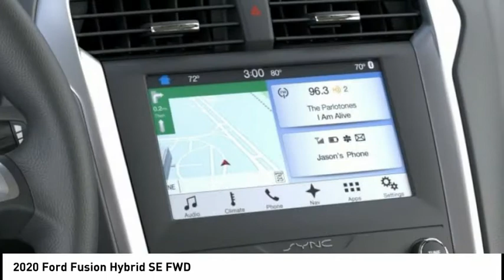2020 Ford Fusion Hybrid North Hollywood,Los Angeles,San Fernando Valley,Glendale,Burbank G01781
2020 Ford Fusion Hybrid SE FWD

5500 Lankershim Blvd.

SUNRISE FORD NORTH HOLLYWOOD, PROUDLY SERVING NORTH HOLLYWOOD, LOS ANGELES, SAN FERNANDO VALLEY, GLENDALE, BURBANK, AND SURROUNDING CALIFORNIA LOCATIONS THIS AGATE BLACK 2020 Ford FUSION HYBRID IS EQUIPPED WITH A 2.0L iVCT Atkinson Cycle I-4 Hybrid, AUTOMATIC TRANSMISSION, AND RECEIVES AN ESTIMATED 43 City/41 Hwy MPG. NORTH HOLLYWOOD CALIFORNIA 91601.